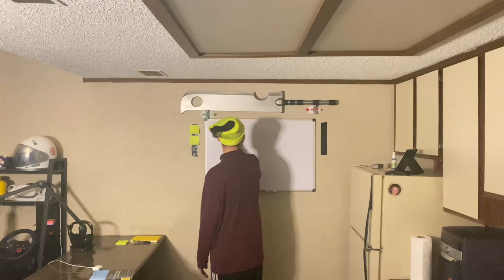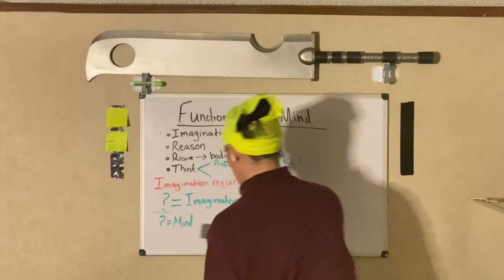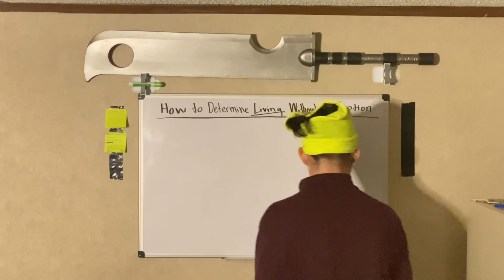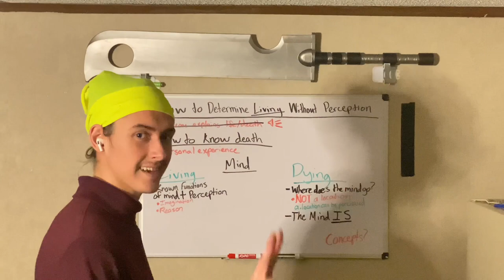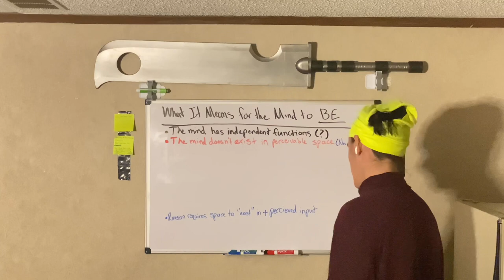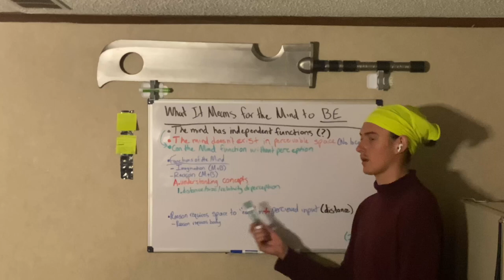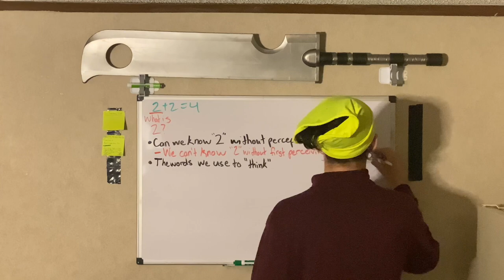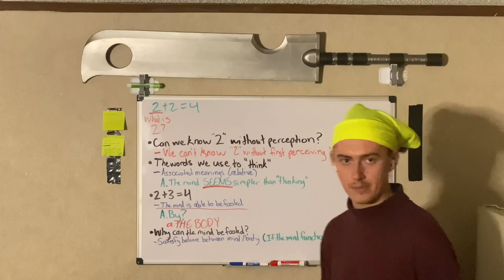A Relatively Comprehensive Guide to My Understanding of the Mind (Philosophical Freestyle)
YO. This is some lecture style stuff. Not meant for the screenagers. Get your big ears on if you want a reason to question existence and discover dark secrets of the universe that make life easier, but harder to understand.

This is what I DO, playas. I miss science and this is my attempt to join the club again.

Live laugh love Fujjygumpians. PEACE!